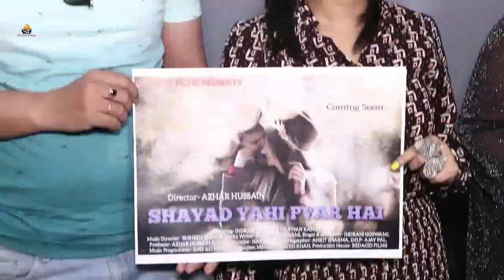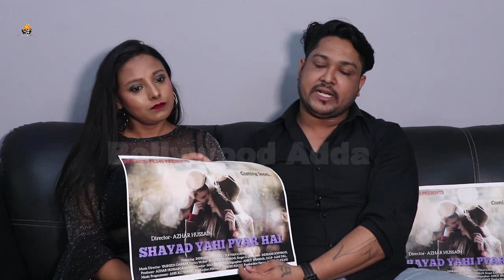Press Conference Of Music Album Shayad Yahi Pyar with singer Indrani and director Azhar Hussain